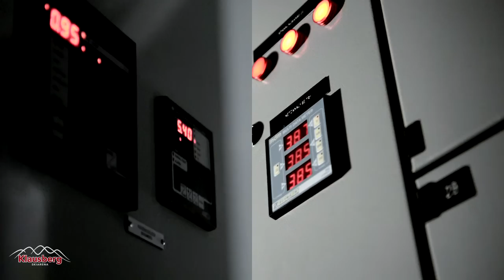Klausberg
Trailer - DEU